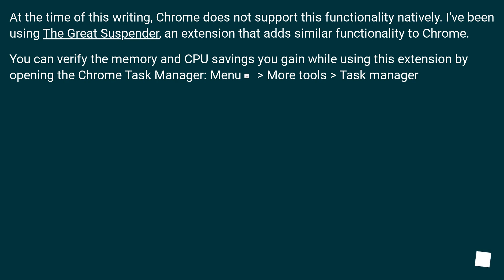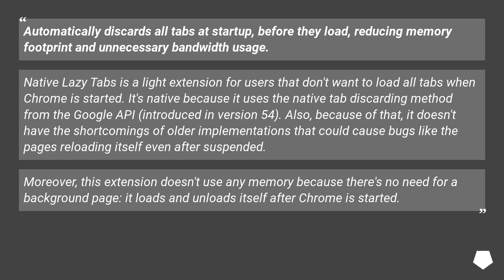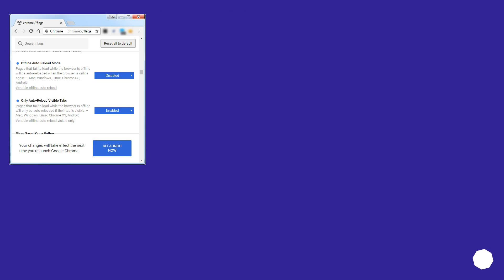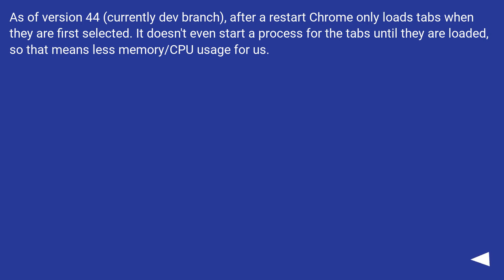How to Make Chrome Not Load Tabs Until They are Selected?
Track title: Quiet Intelligence

Chapters
00:00 Question
00:32 Accepted answer (Score 30)
00:56 Answer 2 (Score 19)
02:03 Answer 3 (Score 13)
03:01 Answer 4 (Score 10)
03:26 Thank you